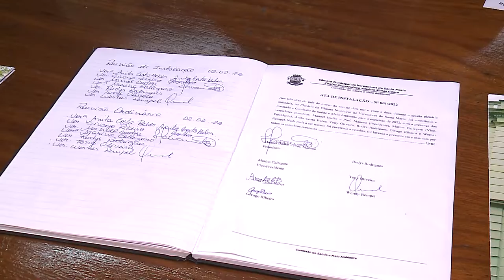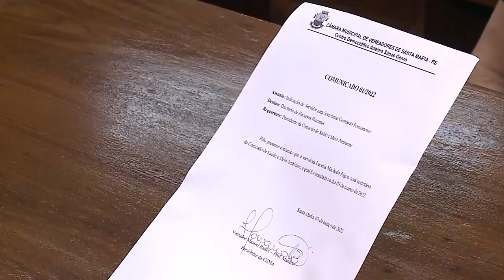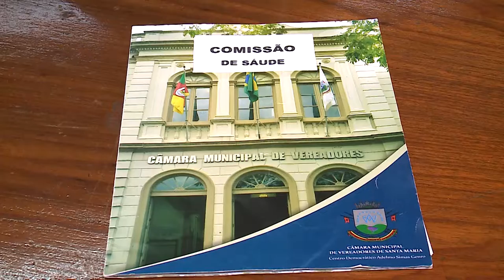Espaço das Comissões | Com. Saúde debate o planejamento urbano do Município